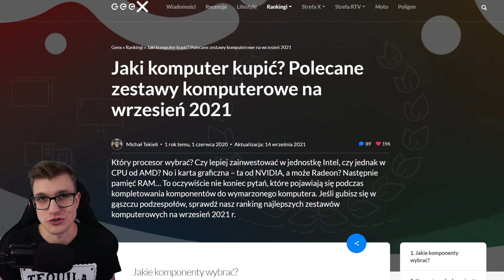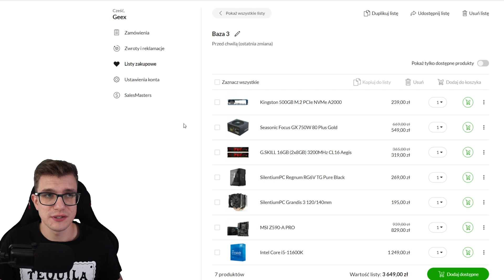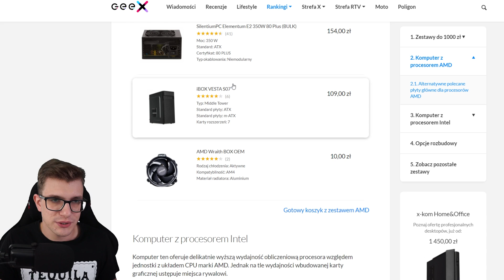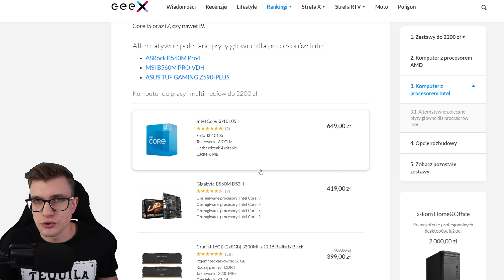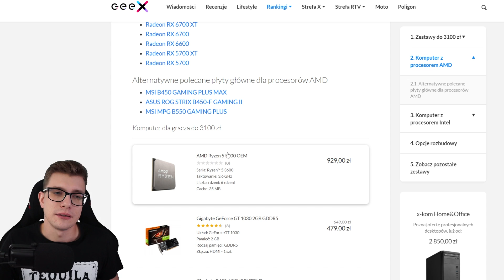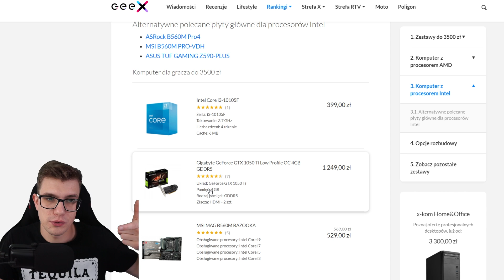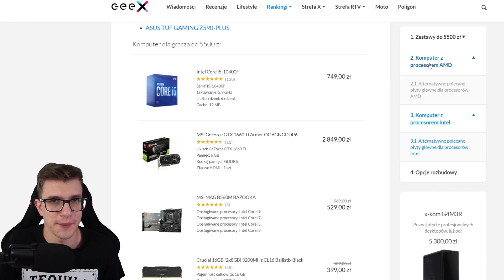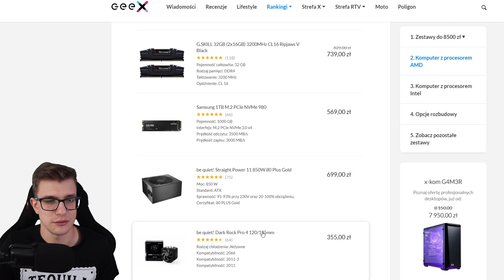Bunkrów nie ma, ale ujdzie w tłumie | Polecane by TQ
Polecane zestawy komputerowe na wrzesień obfitują w konfiguracje z Kartami graficznymi do gier... ale trzeba wydać na nie sporo!

Do RTX 3060Ti / RX 6700 (uwaga na moc zasilacza!)
Do RTX 3080 / RX6700 XT